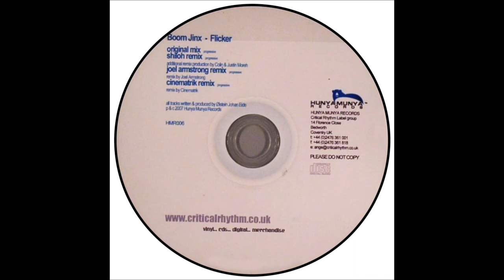Boom Jinx - Flicker (Cinematrik Remix)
Label: Hunya Munya Records - HMR006
Format: CDr, Single
Country: US
Released: 14 Sep 2007
Genre: Electronic
Style: Progressive House, Breaks